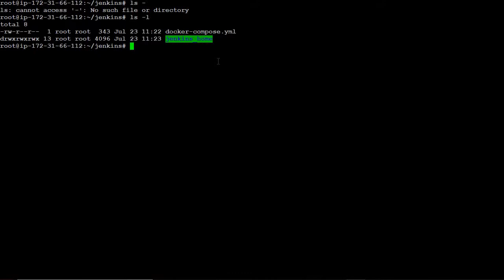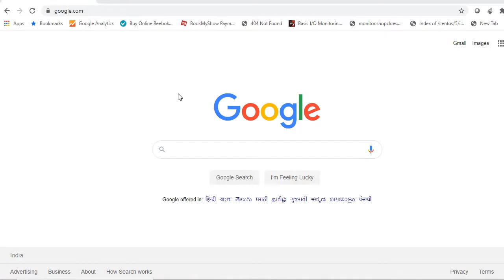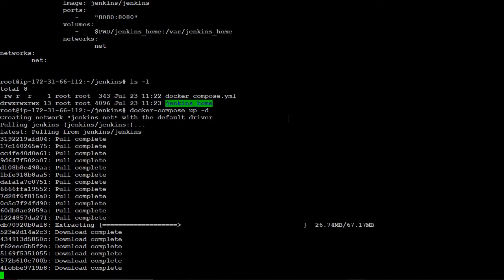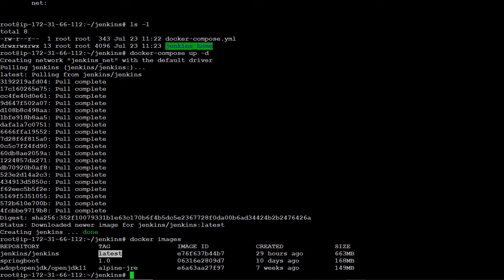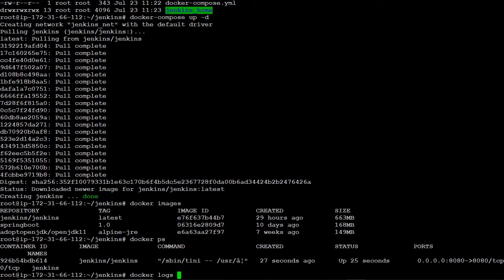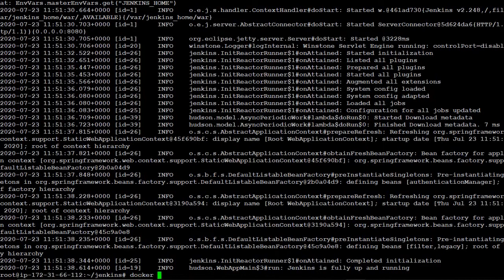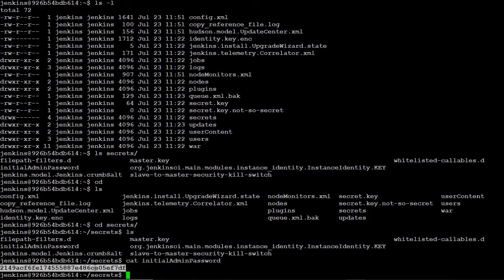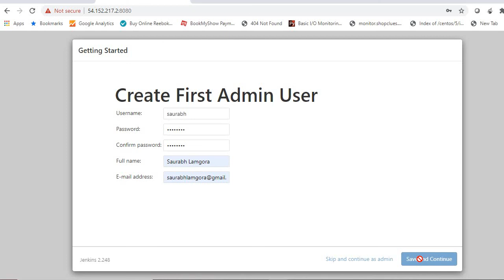Running Jenkins in Docker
Learn how to run jenkins in docker container